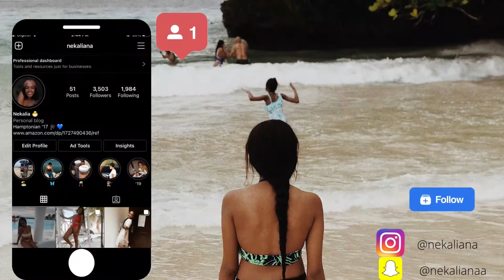NEW YEAR'S EVE VLOG | DINNER AT AC HOTEL JA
Hey guys!

This week's video is a mini  new year's eve vlog. I take you with me through the end of 2022 and the start of my 2023. I hope you enjoyed. Happy New Year Everyone